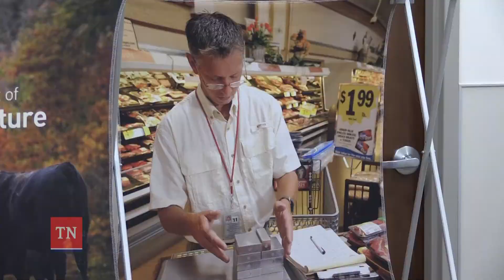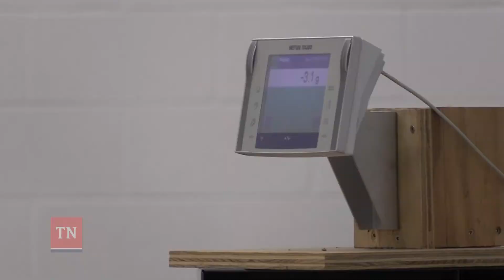Metrology Lab Ribbon Cutting